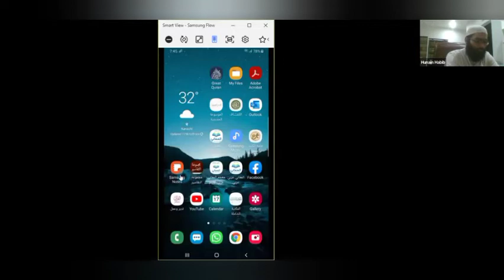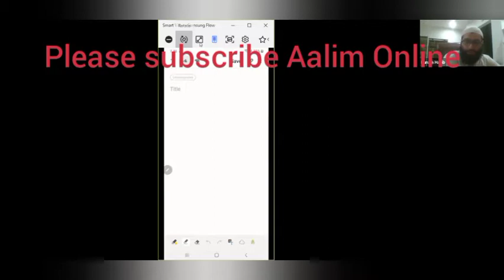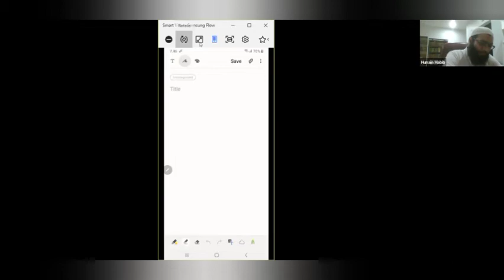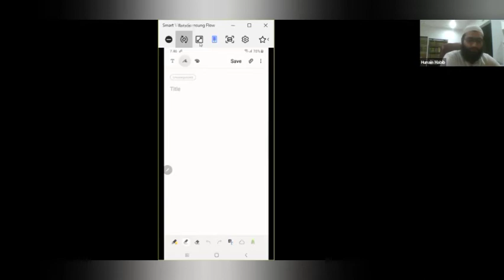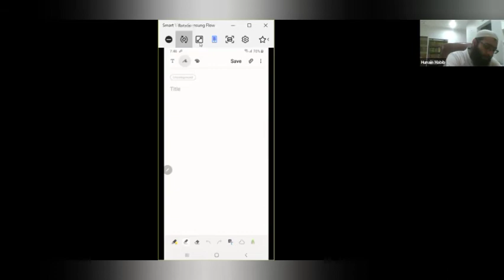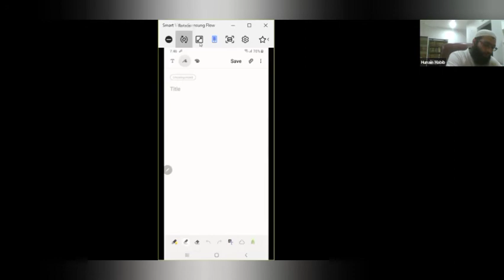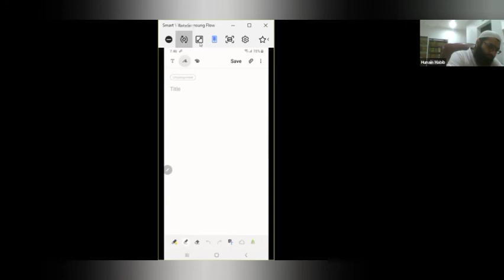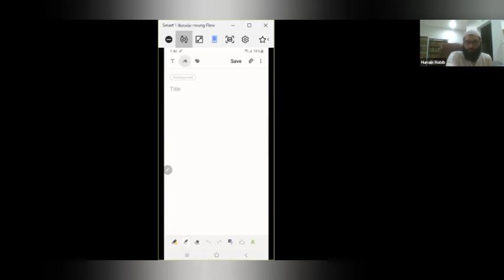Aqeedah - Lesson 8 || عقیدہ سبق نمبر 8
اے اللّٰہ تو ہم سے دین کا کام لے لے۔ آمین

سبجیکٹ: عقیدہ

سبق نمبر: 8 برائے سال اول

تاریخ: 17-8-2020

استاد: جناب حنین حبیب صاحب

Aqeedah Lesson 8 conducted by Mr. Ustaad Hunaian on 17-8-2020